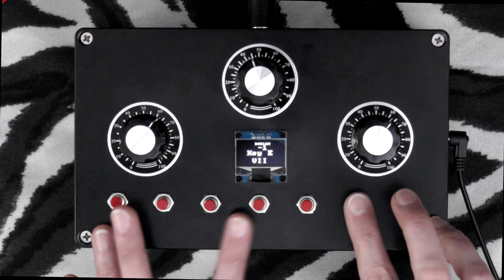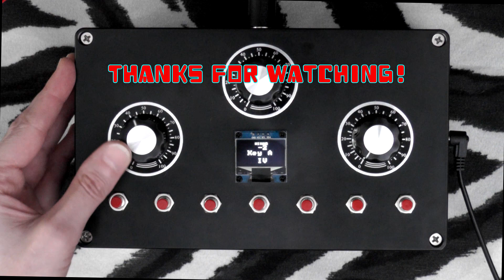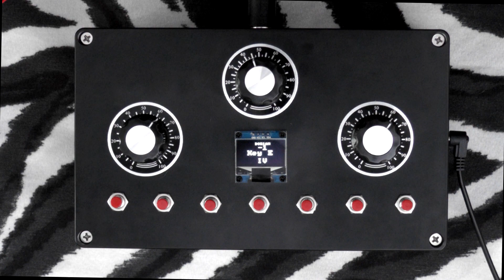DIY Arduino Smart MIDI Controller - Never Play a Wrong Note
Best audio on 1080 HD setting & headphones. This is a demo and walkthrough of my Root Commander DIY smart MIDI controller. Every note you play will always be in tune with the scale you selected because Root Commander sets the proper notes for you on the 7 step buttons. You select the scale or 'mode', key, and octave with the 3 potentiometers. Then the note or 'step' in that scale is sent out via MIDI when you press any of 7 normally open, momentary buttons. I created this from scratch to use with an Arduino sequencer synth that I built. The brain inside the box is a super affordable Arduino microcontroller that costs less than 10 bucks. You can use this with any sound generating equipment that accepts MIDI input for note control - synthesizers, sequencers, virtual instruments on your computer, your DAW... I'm not a coding expert, but I'm sharing it all for anyone who may find it useful.

Please actually read the Readme on Github! There are some ideas you might want to use to customize your Root Commander.

My Actual Parts:
Arduino Pro Micro
Pro Micro power supply
Arduino Nanos
Knobs with scales
MIDI to USB cable
MIDI to MIDI right angle cable
Rubber feet
5 pin MIDI jack
Potentiometers with knobs
Project box
Solderable breadboard
Lots of solder
A little solder
5.5mm power jack
Step bit drill set

Time Stamps
00:00 Music Demonstration
00:57 Walk through
03:23 Code
04:07 More Music